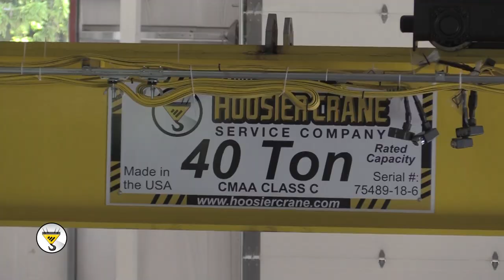Crane Installation high speed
A couple days work in 15 seconds for Hoosier Crane crew.